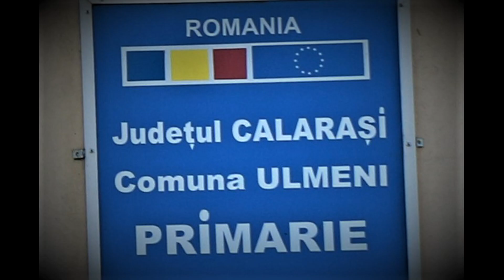CUNUNIE ULMENI FILIPE NICOLAU & ANTON IONELA 30 SEPT.2019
Nelu Casetaru va ofera Filmari Profesionale si Fotografii de inalta calitate la cele mai avantajoase preturi.